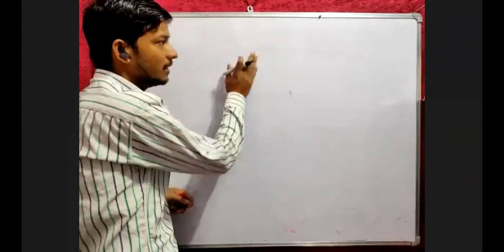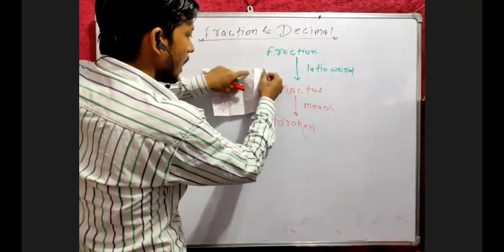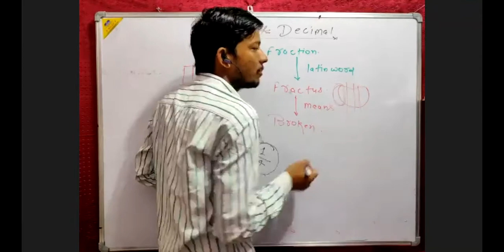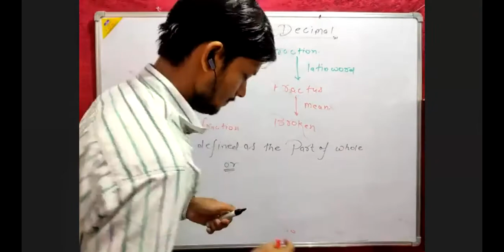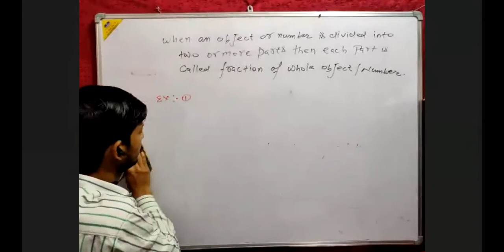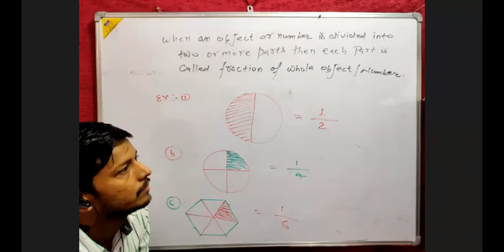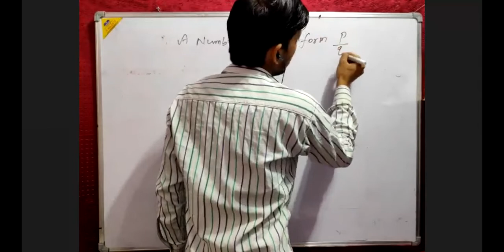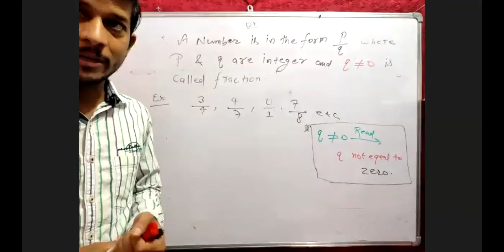Fraction & Decimal 1